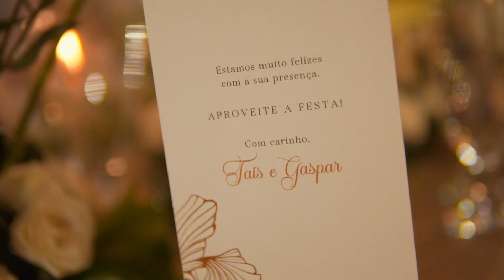Filme de Casamento Taís e Gaspar | Miraguaí - RS